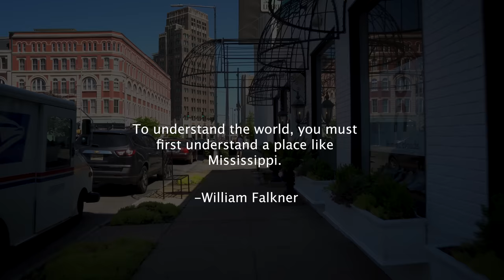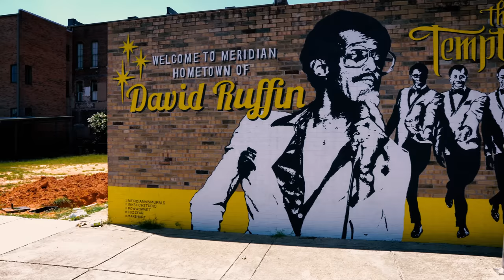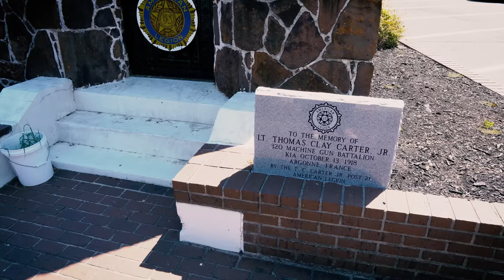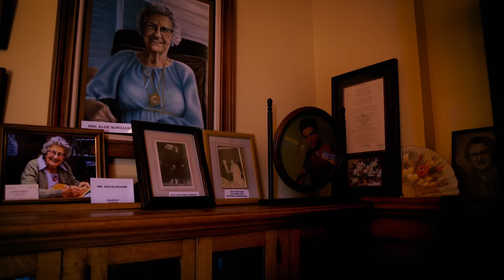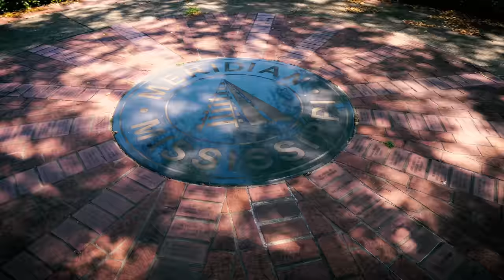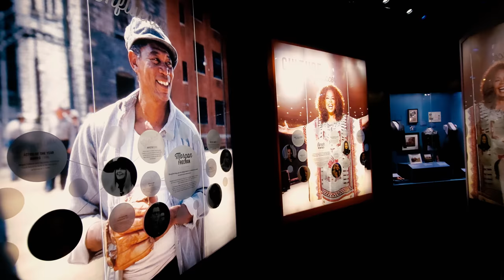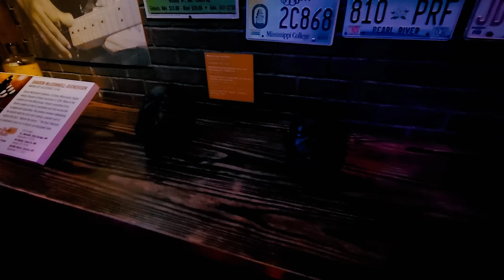What's up with Meridian Mississippi? [A bit more than just a railroad town]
What's up with Meridian Mississippi?  Mississippi has gotten a reputation for poverty over the years, but this place seems to be a hidden gem among the struggling communities of the state.  We were pleasantly surprised by the influence this town has had on culture and history.  Join us for a look around.